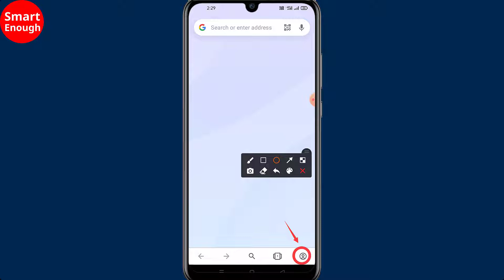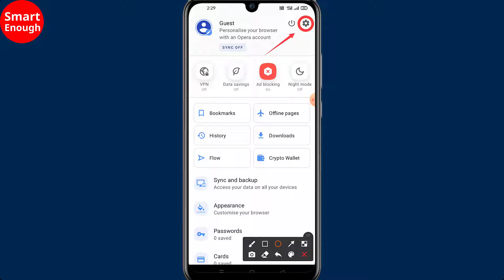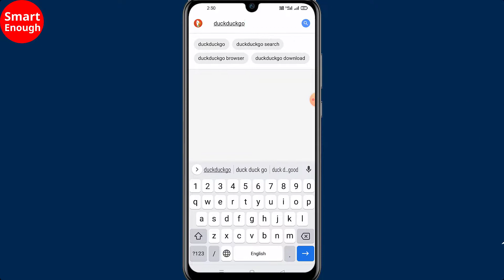How to change search engine in Opera Mobile Browser? (Android)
How to change search engine in Opera? How to change search engine from Google to DuckDuckGo in Opera Mobile browser?